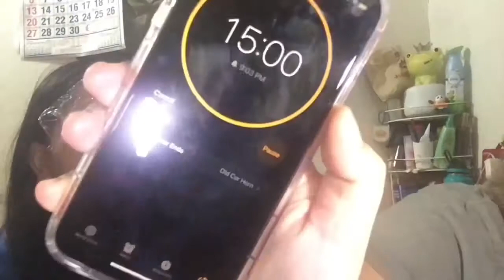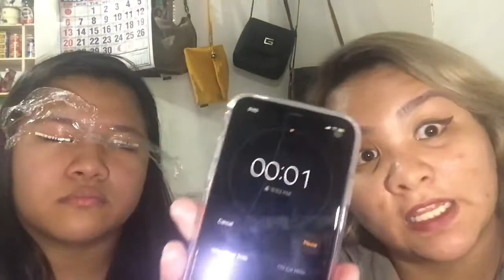Reg does Toni's lashes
DIY eyelash perming at home